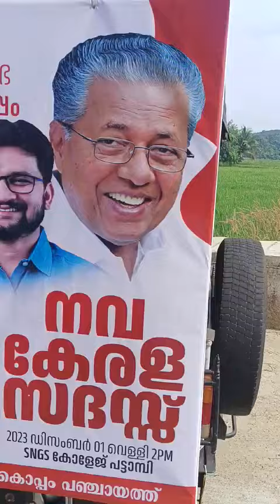നവകേരള സദസ്സ് പട്ടാമ്പിയിൽ